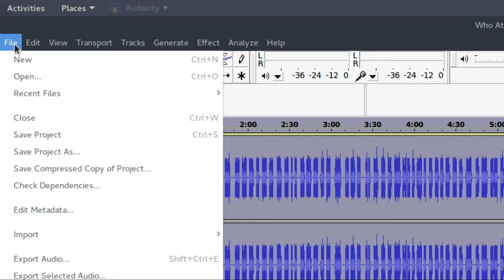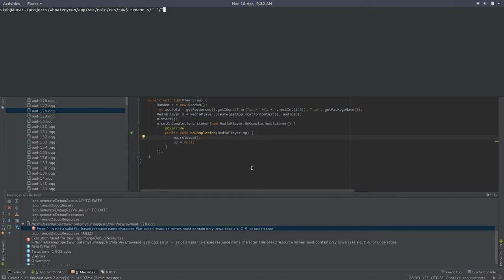How I spend my free time